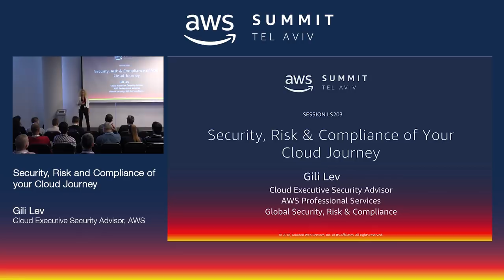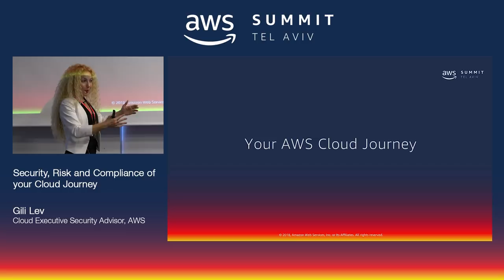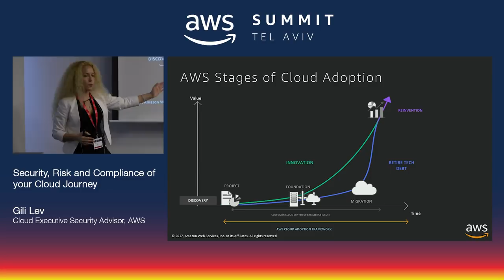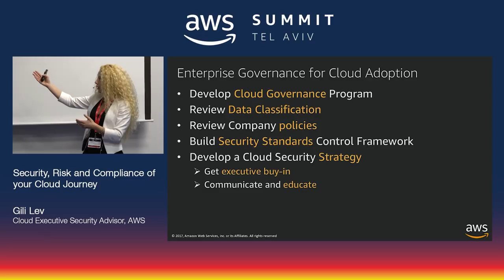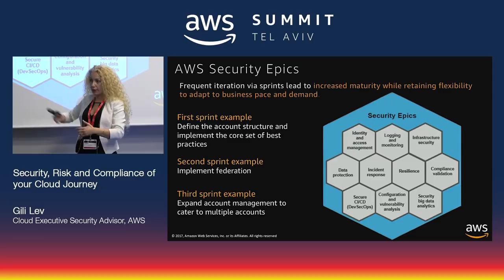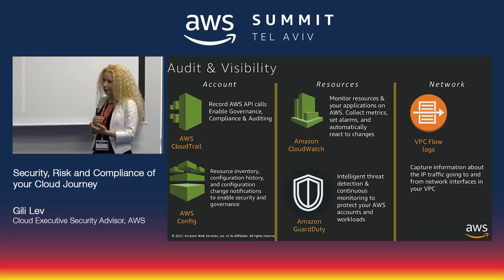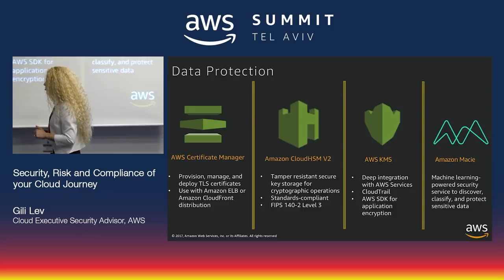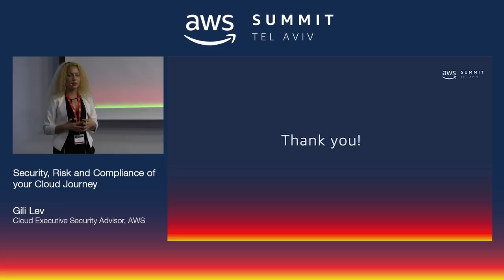AWS Tel Aviv Summit 2018: Security, Risk and Compliance of Your Cloud Journey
Want to learn more about past and upcoming AWS Israel events and activities?
How can you ensure your environment is Secure? How can you implement an effective governance model in your organization? The AWS Cloud Adoption Framework (CAF) and its Security Perspective provide a structured approach to make risk based decisions, build security guardrails and meet your compliance goals as you migrate to AWS. The Security perspective of the CAF provides a set of 5 core themes designed to help you structure your selection and implementation of controls that are right for your business: IAM, Detective Controls, Infrastructure Security, Data Protection and Incident response. In this session you will learn what it takes to lead a Secure Cloud Journey for your organization and make key strategic decisions.